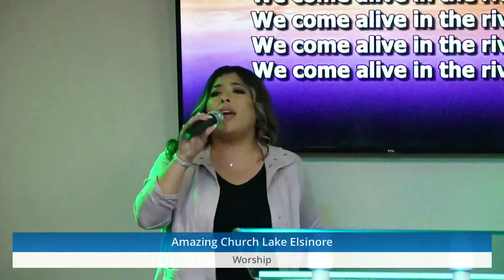Sources of Prophetic Judgments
Tuesday Night Bible Study
Amazing Church California!